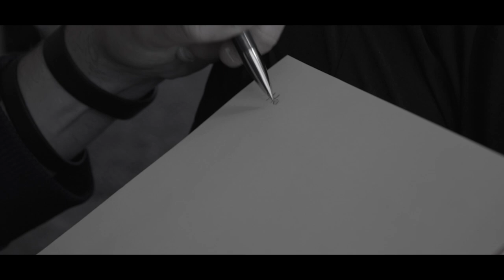Josef Schön & Friends - Heid in da Fria (Offizielles Video)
Text by Josef Schön:
Heid in da Fria bin i aufgwacht
Du bist gstorm heid Nocht
Hob gorned glam kinna, wos bassiert wor
Gestern hom mir zwoa nu glacht, wer hättn des dacht

I muass schreia, es duad so wehheee
Wie kohn des nur bassiern, i woid di doch nu seng
Woidad mit dir bis ans Lebensende geh
Eits bist du nimma dau, wie soi i des versteh...

Trompetensolo

Es Lehm geht weida, wies so schee heißt
Wie lang wirds nu dauern bis ma seubst ins Groß beist
Ohne Di, solls einfach ned sei
Du worst doch für mi der Sunnaschein

I koh ned Lehm ohne Di
Es is mehr als a Schloch ins Gesicht
I muas woana mit vü Schmerz
Du bist für immer und ewig in meinem Herz…

Gesang + Gitarre: JOSEF SCHÖN
Friends:
Trompete - Hans Janouschek
Posaune - Stephan Graf

Schauspieler:
Andreas Bauriedl
Martina Bäuerlein

Video-Edit: Matthias Pracht
Audio-Edit: Magic Mango Studios